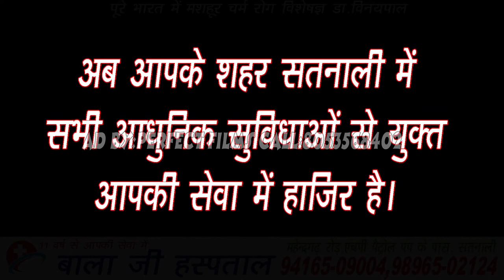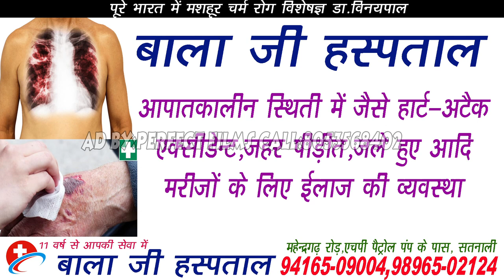BALA JI HOSPITAL SATNALI# Made By Perfect Films